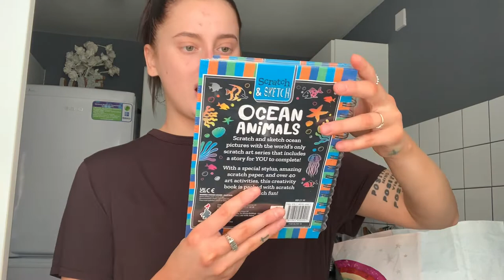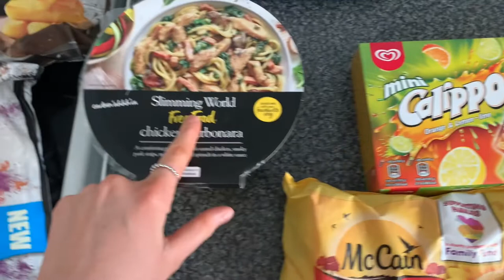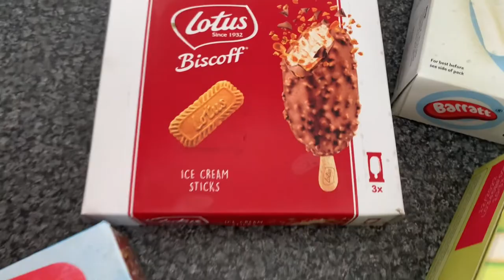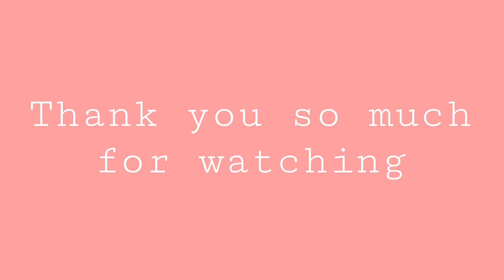Vlog!! (Bad anxiety) what I bought from Aldi!?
Instagram is keeble_lauren